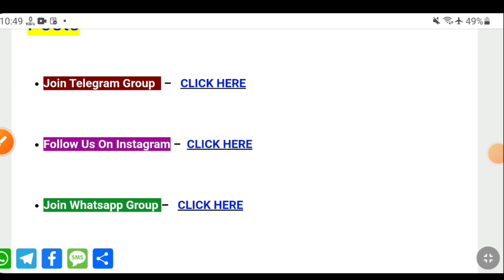Krishi Vibhag Sidhi Bharti 2023 / Agriculture Department recruitment 2023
Krishi Vibhag Direct Bharti 2023 / Agriculture vibhag recruitment 2023 /Sarkari Department Bharti 23, कृषि विभाग सीधी भर्ती 2023, Agriculture vibhag online recruitment 2023 Krishi vibhag bharti 2023 कृषि विभाग सीधी भर्ती 2023 Agriculture Department job |

Agriculture recruitment | All India Apply कृषि विभाग सीधी भर्ती 2023 Agriculture Department job Agriculturerecruitment2023​​​​, Govt jobs
Agricultural Department वनकाय कृषिविभागभर्ती2023​ Online Apply ||Agricultural Department Job कृषि विभाग सीधी भर्ती 2023 Agricultural Department Job,Agricultural Recruitment कृषि सहायक, Agricultural Department Vanacay 2023 कृषि विभाग में आई बम्पर भर्ती कृषि लेखपाल भर्ती 2023 कृषि विभाग भर्ती 2023 | Agricultural Department Vacancy | Online Apply | Agricultural Department job कृषि विभाग में आयी 22501 बम्पर भर्तियां || BAMETI Recruitment 2023 @ bameti.org Agriculture Department job/ B.sc Agriculture Jobs /कृषि विभाग सीधी भर्ती 2023कृषि विभाग भर्ती 2023, Agricultural Department Job, Agricultural Vanacay, Krishi Vibhag Bharti, कृषि विभाग भर्ती 2023 ! agriculture vacancy recruitment 2023 ! New Net Samadhan कृषि मंत्रालय भर्ती 2023 Agricultural Department Recruitment karshi vanacay 2023 Mts vanacay कृषि विभाग सीधी भर्ती 2023 Agriculture Department job | Agriculture recruitment 2023 Agricultural Department Jobs 2023 Clerk Vanacay 2023 Online Apply Now Salary 62009 Govtjobs कृषि विभाग भर्ती 2023| Agriculture Department| MTS स्टाफ भर्ती 2023|10th pass|Central Govt Job| jobs alert, find job, Agriculture Deparment Recruitment 2023, Latest Agriculture Deparment Jobs 2023, Sarkari Naukri 2023 latest, Latest Government Jobs 2023, Latest Sarkari Naukri 2023, Agriculture jobs 2023, Maharashtra Agriculture Department Recruitment 2023, Krushi Sevak Recruitment 2023,peon bharti, 8th pass sarkari nokari,
Forest Guard Recruitment 2023 | Latest Forest Department Receuitment 2023 | Govt Jobs May 2023| govtjobportals​ @SarkariNews